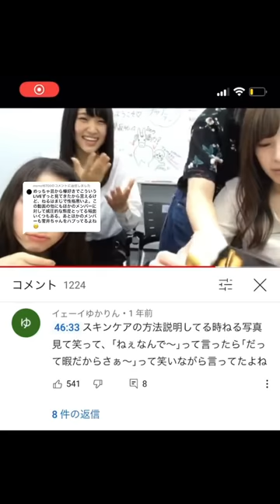欅坂46 長濱ねる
引用先です